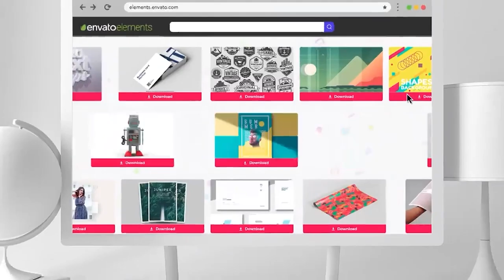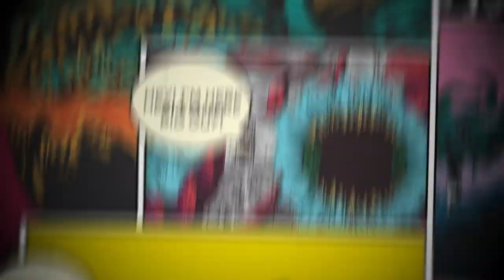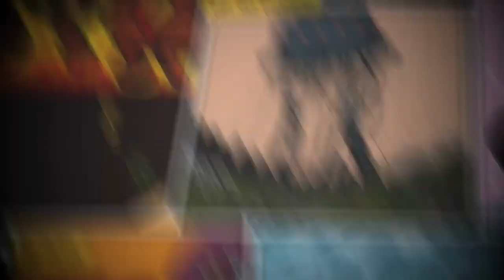10 Best Comic Titles for After Effects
Intro (0:00)
In this video, we're counting down the 10 best comic titles for After Effects on Envato Elements. Whether you're looking for dynamic transitions, comic character animations, or unique typography - we've got it all!

WHAT IS ENVATO ELEMENTS? (2:41)
Envato Elements is a subscription-based library of over a million digital creative assets. Not only will you have access to all the templates included on this video, you'll also enjoy unlimited downloads of other elements including thumbnail templates, photoshop actions, royalty free music and more. Take a look at the subscription options to see which plan is right for you

FEATURED ITEMS

Number 10 (0:24)
Comic Book Sale Cartoon by Gioraphics

Number 9 (0:50)
Lower Thirds Comic Labels by RS_FxMedia

Number 8 (1:17)
Comic Text FX 4Sale by mixmedia87

Number 7 (1:48)
Cartoon Title Logo Reveal Animations Pack 2 by ARTGLUE

Number 6 (2:16)
Comic Titles After Effects by LikeThisMotion

Number 5 (3:05)
Mini Comic Bundle Lower Thirds by digitalproducts669

Number 4 (3:30)
Comic Titles Black and White After Effects by LikeThisMotion

Number 3 (3:56)
Super Comic Titles by mixmedia87

Number 2 (4:20)
The Youtuber Pack Comic Edition by digitalproducts669

Number 1 (4:46)
Mini Comic Bundle Titles by digitalproducts669

MUSIC
Rock Drive Fun Upbeat by ColorFilmMusic